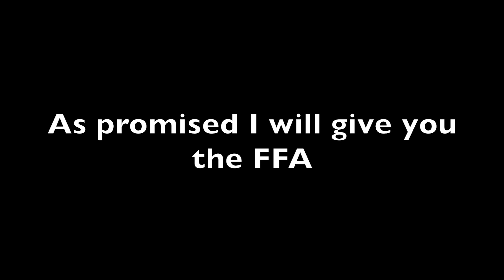300 SUB SPECIAL | Ro Ghoul FFA In The Arena!!!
Description :
I used GFX for the thumbnail too!
300 SUB SPECIAL | Ro Ghoul FFA In The Arena!!!
Music Credits -  No copyrighted music in this video
Sorry I cannot friend you as it would be unfair to the others , thx for watching.